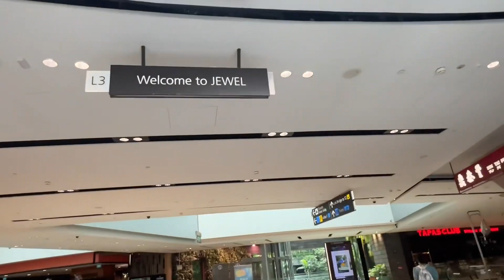Serie Singapur ► EL MEJOR AEROPUERTO DEL MUNDO | Jewel Changi Airport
Es impresionante este aeropuerto...